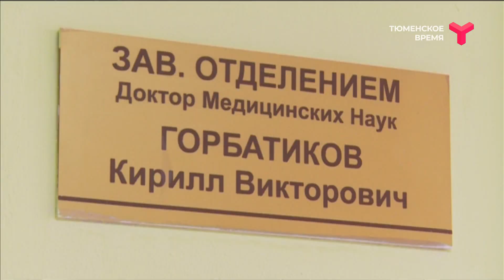В ОКБ № 1 спасли ребёнка с опухолью в сердце размером 12 см | Тюмень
Тюменские кардиохирурги снова отличились. В ОКБ № 1 спасли юную пациентку с огромной опухолью в сердце. Её размер — 12 сантиметров, как сам орган. Новообразование проросло в толщу миокарда. По словам врачей, фибролипома сердца — диагноз редкий, это первый подобный случай в области. Вмешательство проводили на открытом сердце, его останавливали на шесть с половиной часов. Опухоль удалили, благодаря чему исключили высокую вероятность острого инфаркта и внезапной смерти.